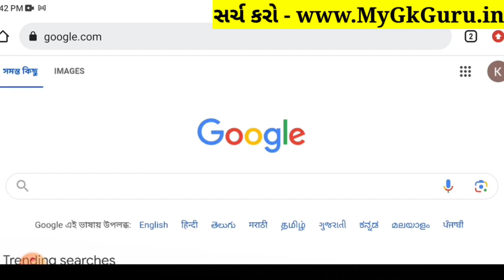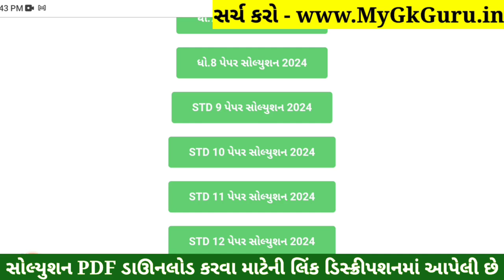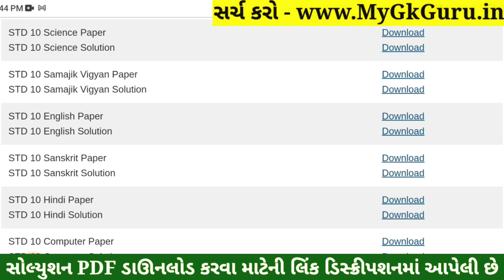STD 10 Samajik Vigyan Paper Solution 2024 80 Marks, STD 10 SS Paper Solution 2024 80 Marks, October